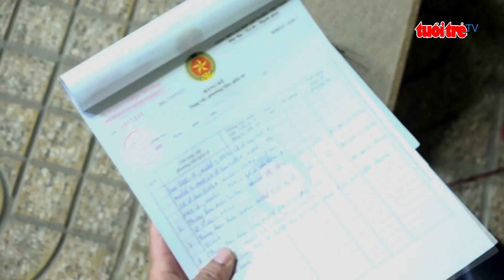Bắt vụ buôn lậu nhiều thiết bị điện lạnh, điện tử | Truyền Hình - Báo Tuổi Trẻ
Chiều qua, Chi cục QLTT tỉnh An Giang đã bắt quả tang một tài xế vận chuyển một lượng lớn hàng điện lạnh, điện tử không có giấy chứng nhận hợp pháp đang trên đường vận chuyển đi TPHCM